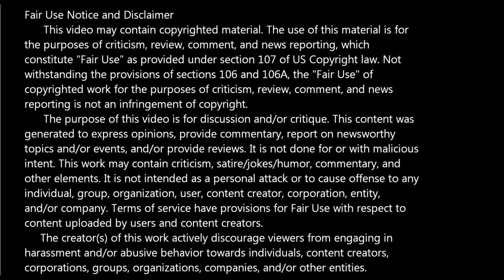Blood Hunters -- Issue 1 (2024, Marvel Comics) Review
On this episode of Bad Comic Reviews: We're looking at issue 1 of Blood Hunters from Marvel Comics. This is an anthology book of 3 stories, with Hawkeye, Man-Wolf, and Dagger.

Written by various, art by various, colors by various, with letters by VC's Joe Caramagna. Cover by Greg Land with colors by Frank D'Armata.